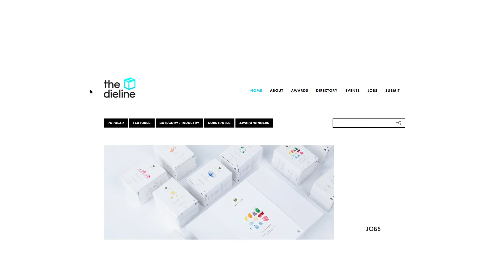SFU SIAT (School of Interactive Arts and Technology) Co-op x TEALEAVES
Interactive Arts and Technology (IAT) Co-op Internships provide the chance to build skills and gain hands-on industry experience. Employers across Canada, including Tealeaves, hire SIAT Co-op students to create campaigns, design user interfaces and change the look & feel of brands. Tealeaves, as a luxury tea blender, takes on SIAT Co-op students each year for their in-house film and design team to create beautiful, original content.
In this Tealeaves film, listen in to the experiences of co-op students for a glimpse into the unique experience that the SIAT Co-op Program offers.
ABOUT TEALEAVES
Known as the luxury tea blender to Michelin Chefs and five-star hotels worldwide, we bring you not only an exquisite cup, but a way of living, beautifully. Order online for quality tea to your doorstep.
STILL CURIOUS?